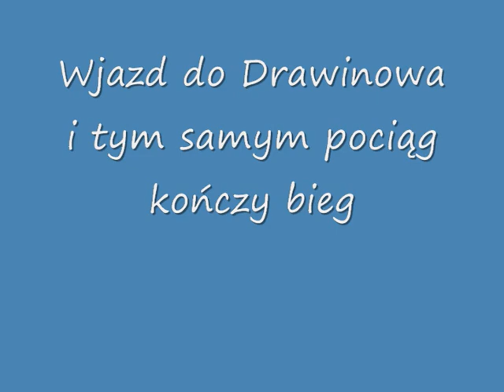EP09 i IC Ondraszek w Drawinowie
Tak jak w opisie a Muzyka to Modern Talking i Dedykację dla Warejbyka i specjalne dydkuję dla Kolekcjoner205